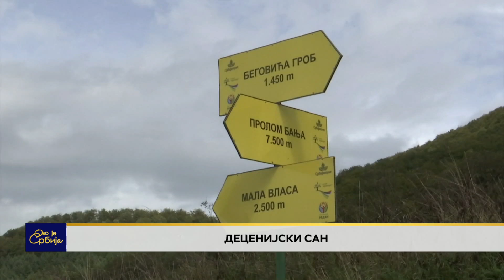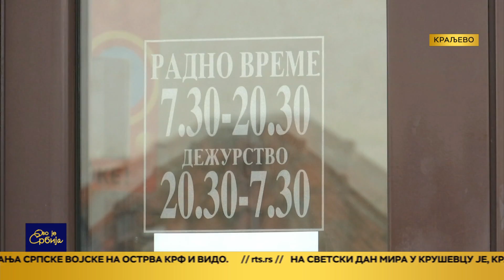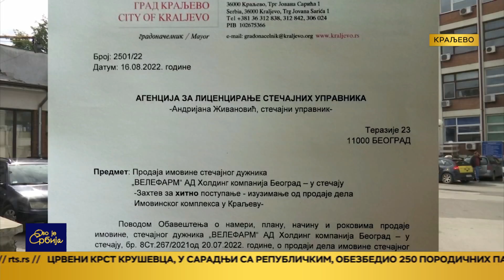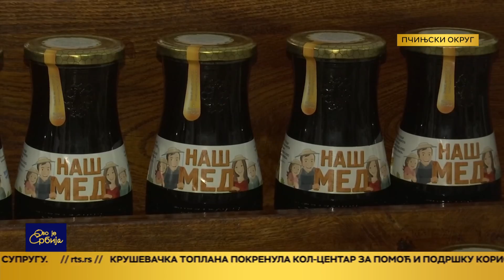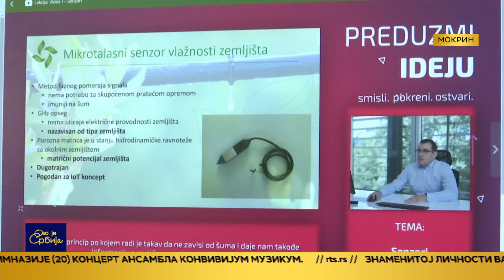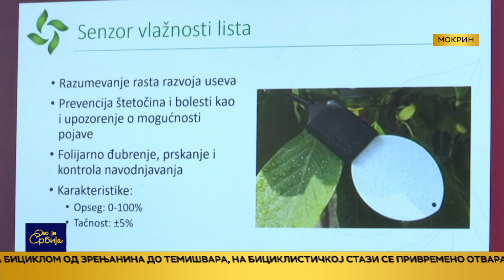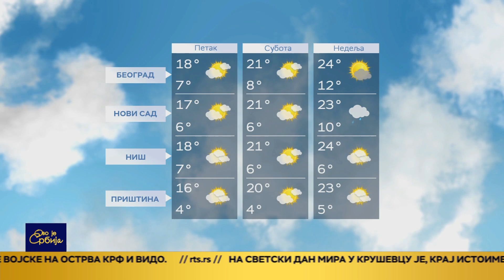Ovo je Srbija 21.09.2022.